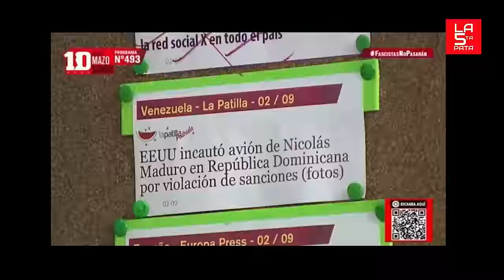¡La Venganza Del Hombre Más Poderoso De Venezuela A RD! ¡Diosdado Cabello Manda Fuetazo Por Aviones!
Diosdado Cabello dice al Gobierno dominicano "yo te agarro en la bajadita"
El pasado lunes, Estados Unidos confiscó el avión de Maduro en territorio dominicano.

3,500 por hora. Grabación a 1080. Entrega de material editado.

• 25,000. Formato básico. 40,000 formato cinema.  60,000 formato full cinema.

5,000 por cada video no mayor a 2 minutos.